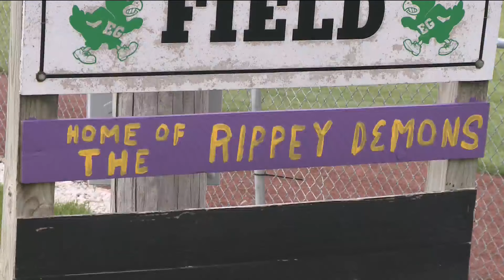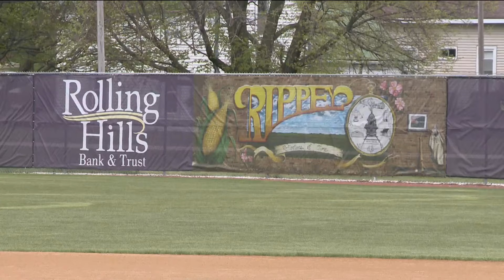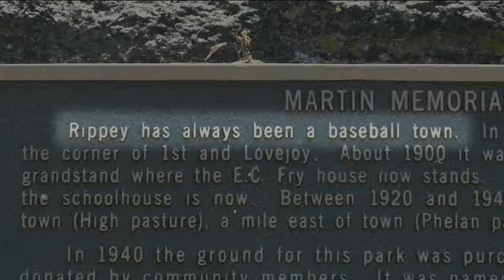Rippey more than just a ruckus, it's a baseball town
Mark Freund reports